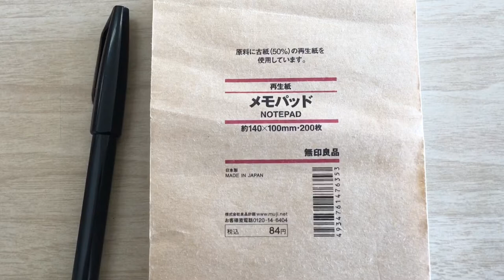London Bus 25 Oxford Circus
25 Ilford - Oxford Circus
↓ Now on sale ↓

[My favorites]